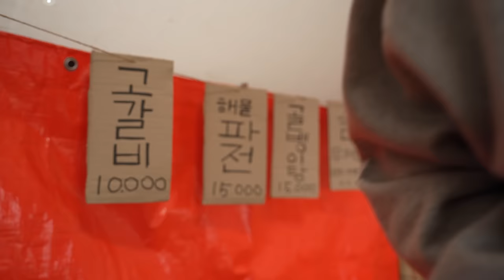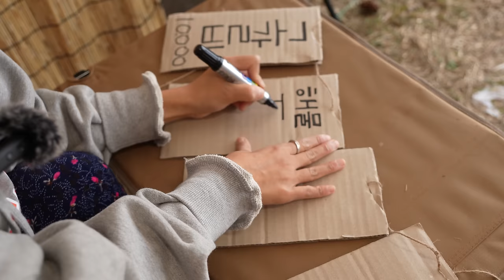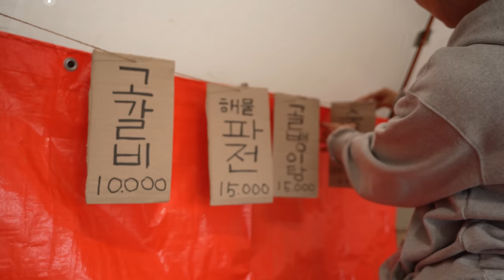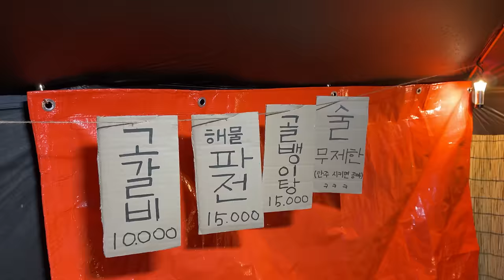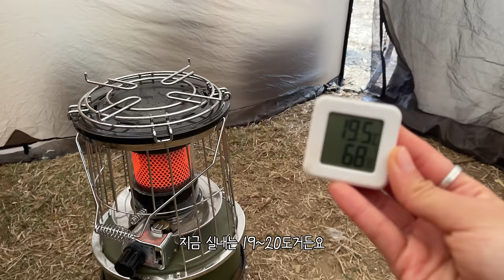【애견동반 캠핑】 나홀로 노지에서 텐트 안에 포장마차 만들기⛺️ / 만오천원의 행복 / 빗소리 들으며 해물파전 / 골뱅이탕&소주 / 백컨트리 280 / 동계캠핑/노지캠핑/솔로캠핑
■ 촬영 및 편집을  혼자 하는 1인 크리에이터입니다
■ 영상 우측 상단 CC 버튼을 눌러 자막을 해제 할 수 있습니다
■ 영상은 4K(고화질)까지 지원합니다
■ 구매처 링크는 저와 관련이 없으며 최저가가 아닐 수 있습니다

위치⛺️
충남 노지

장비🔧
백컨트리 280쉘터

촬영 📸
카메라  - sony a7c , iphone12 pro max
렌즈 - 탐론 20-40mm F/2.8